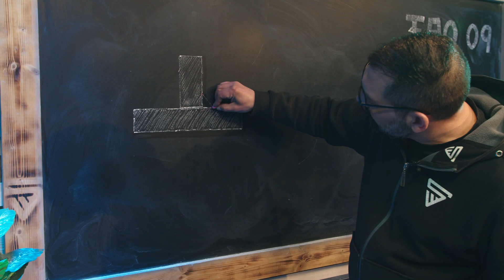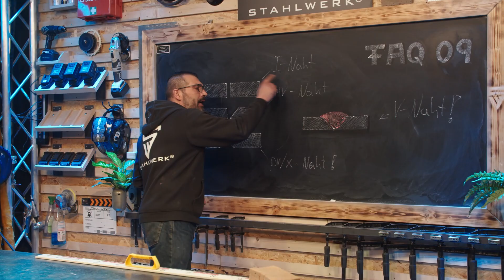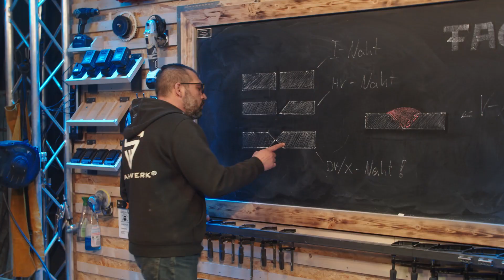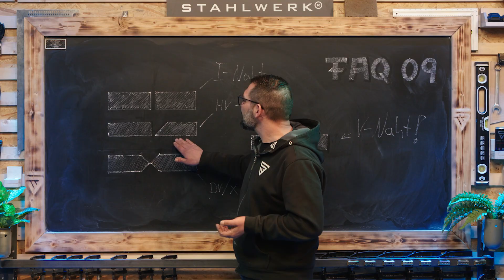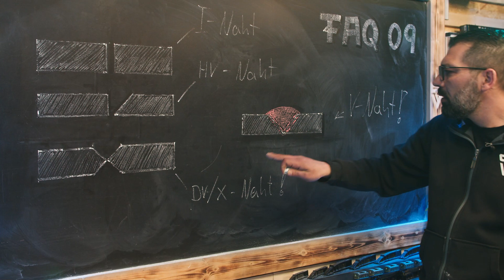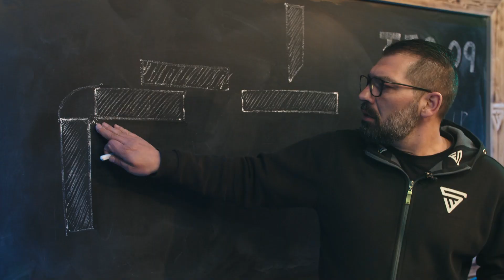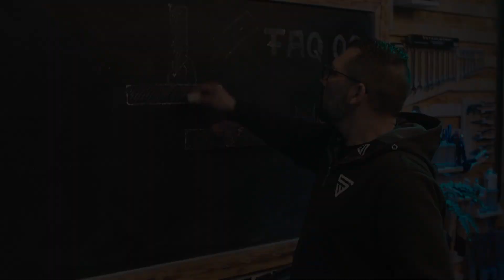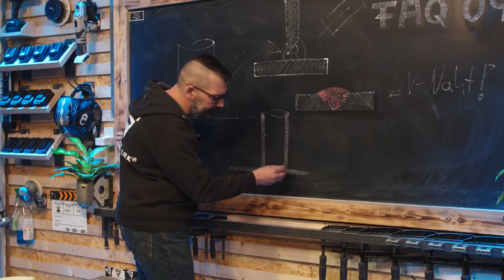FAQ 09 - Schweißnahtarten - einfach erklärt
Hier werden FAQ zum Thema Schweißen kurz und bündig von Rico beantwortet. Heute geht es um die verschiedenen Arten von Schweißnähten und Stößen . Freut euch auf lehrreichen Content!

Viel Spaß und gute Unterhaltung bei dieser Folge!

Mainstr. 4
53332 Bornheim
Deutschland